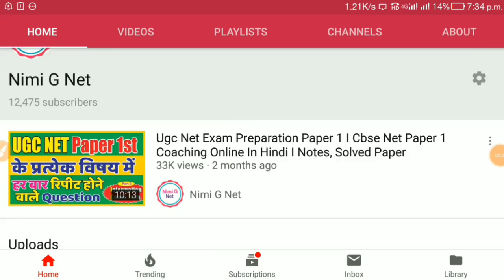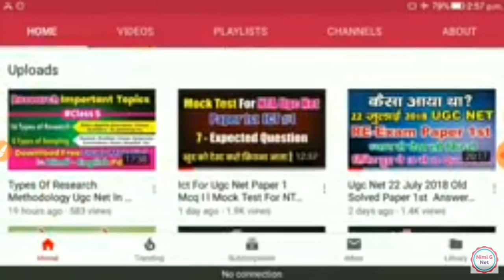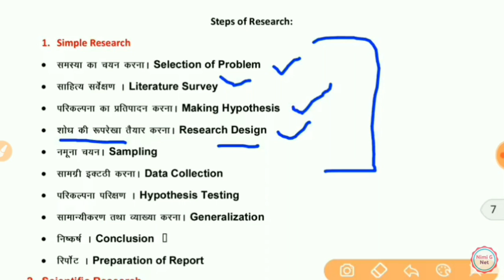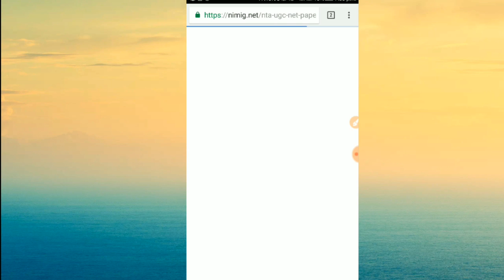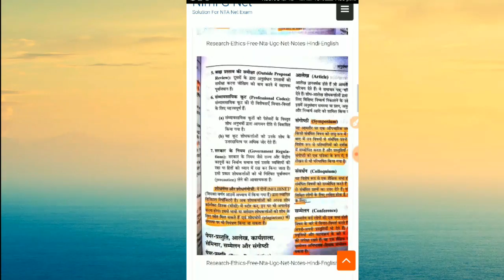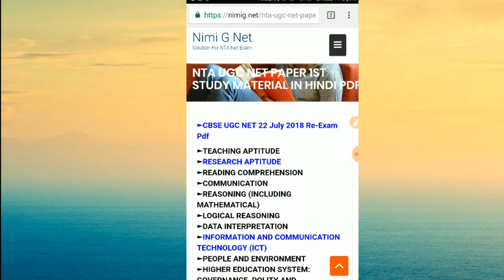Nta Net Free Study Notes : Nimi G Talk #2